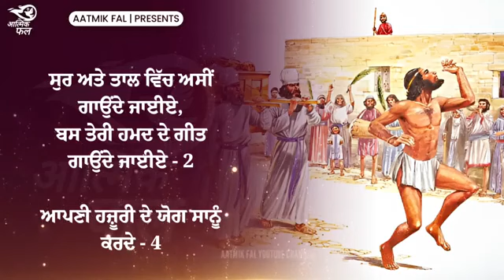NEW MASIH SONG 2022 🎶 TERE ISHQ DE GHUNGHROO PA KE 🎶 ਤੇਰੇ ਇਸ਼ਕ ਦੇ ਘੁੰਘਰੂ | SATNAM BHATTI